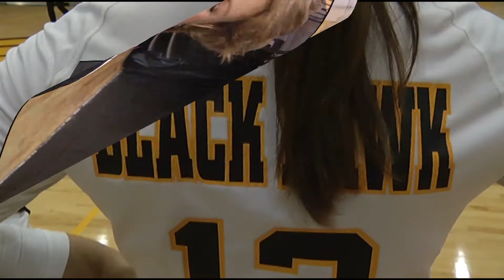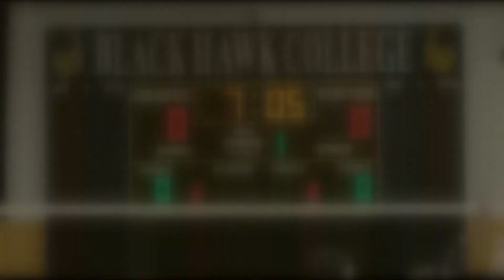COACHING AND COPING WITH CANCER MARY DAVIS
ILLOWA FCA - Moline, IL - Gameplanning for a battle with Breast Cancer came into Mary Davis' life nearly ten years ago. The Black Hawk College Volleyball Coach has faced it head on and continues to do so now as cancer returned in her bones and into her liver.  Through it all, the support and family, team and BHC family helps her face the day-to-day struggles.